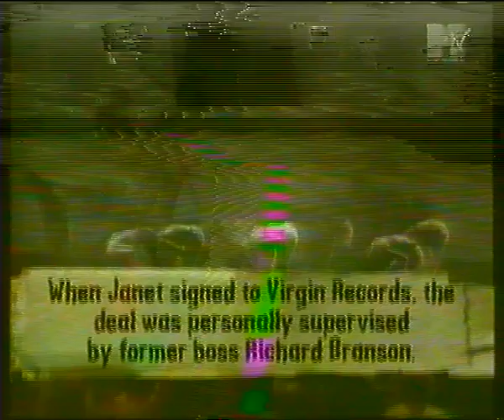janet jackson - that's the way love goes (live at vma's 1993)